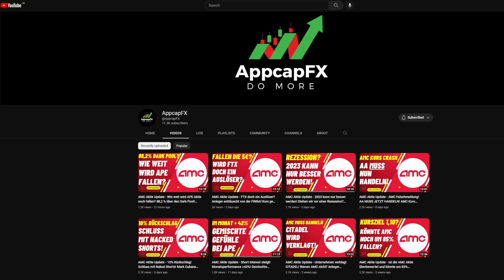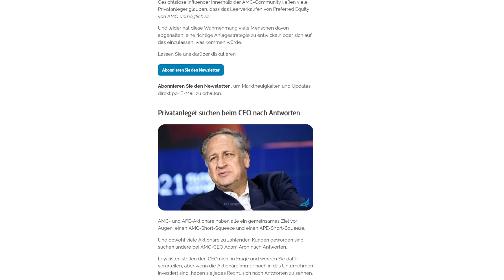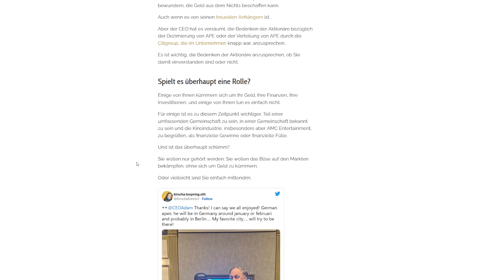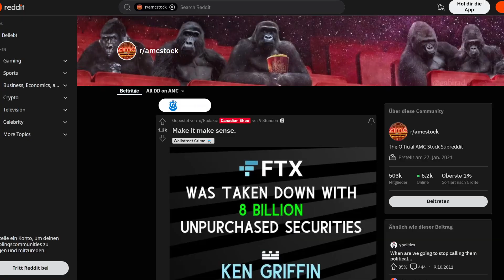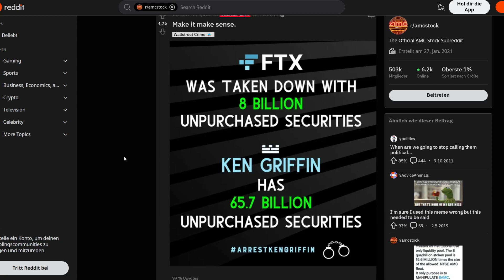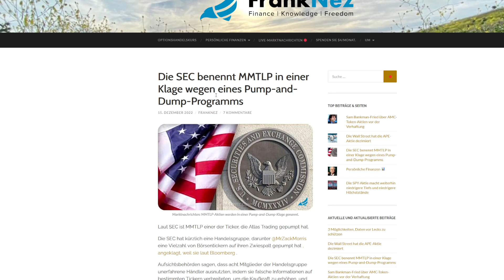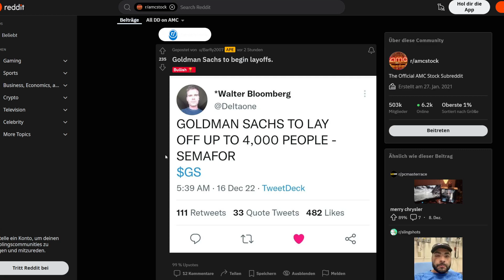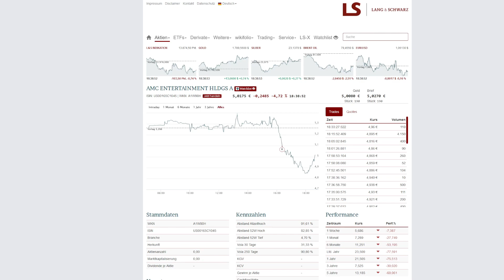AMC Aktie Update - Anleger suchen Antworten bei AA! AMC Aktie bald bei 1€? Wie weit noch bergab?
Hallo Zusammen,

im heutigem Video geht es um AMC Aktie Update - Anleger suchen Antworten bei AA! AMC Aktie bald bei 1€? Wie weit noch bergab?

WARNUNG : CFDs sind komplexe Instrumente und bergen ein hohes Risiko aufgrund der Hebelwirkung schnell Geld zu verlieren. Ca. 76 % der Konten von Privatanlegern verlieren Geld, wenn sie CFDs mit diesem Anbieter handeln. Sie sollten überlegen, ob Sie verstehen, wie CFDs funktionieren, und ob Sie es sich leisten können, das hohe Risiko einzugehen. Es besteht die Möglichkeit, dass Sie Ihr gesamtes Anfangskapital verlieren. Hier ist der  Totalverlust möglich !